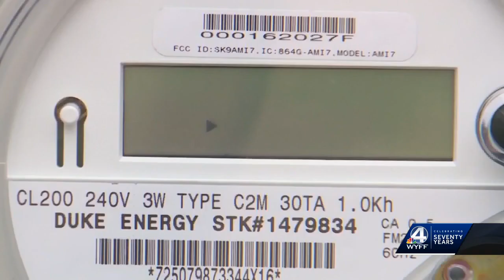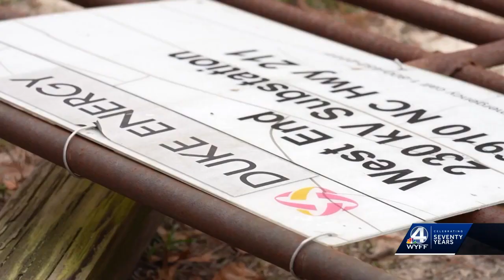Duke Energy 15-year plan could impact South Carolina wallets, environment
A new plan from Duke Energy is looking toward a greener and more reliable future, and it could end up affecting your electric bill.